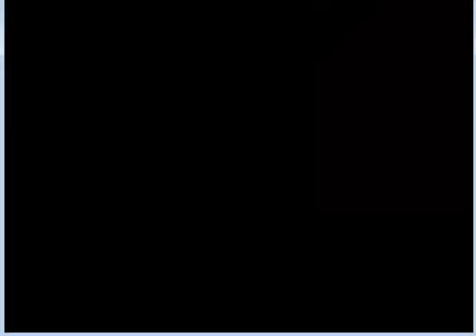Let's Play Pokemon Feuerrot [German] 12 - Dojo..